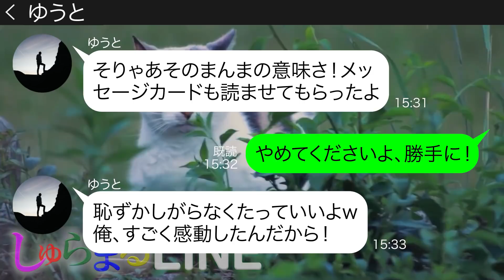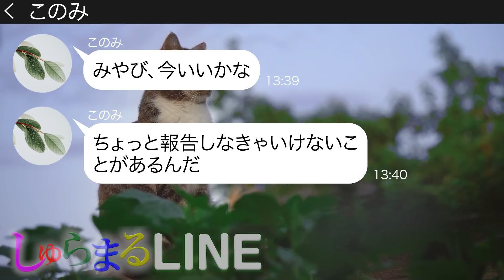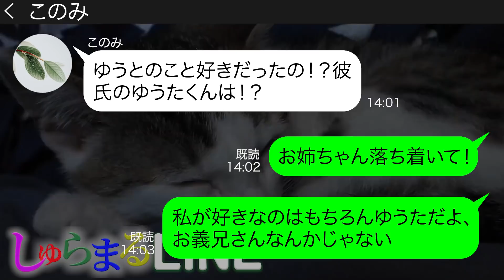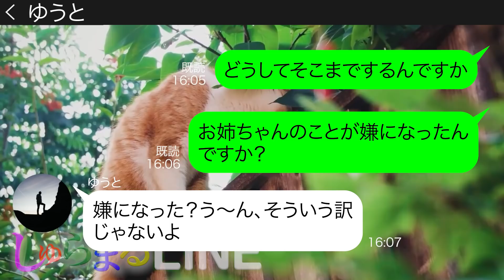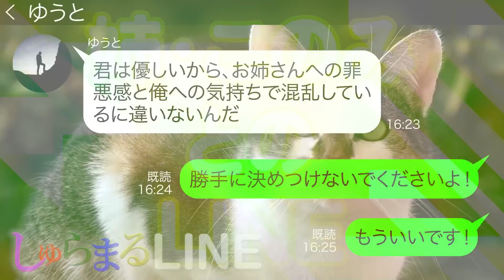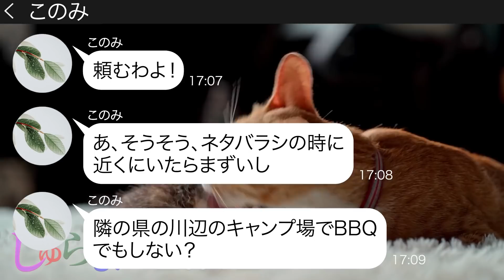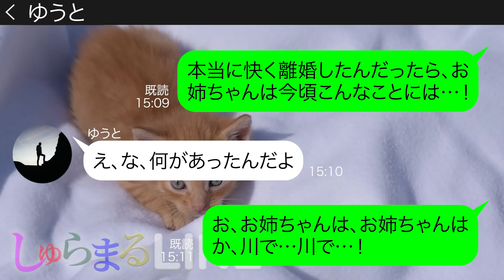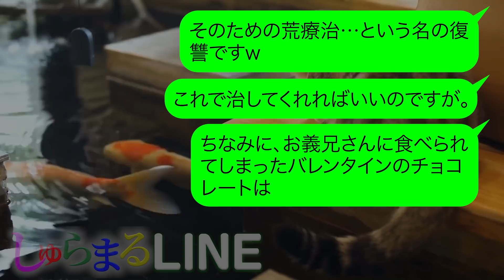【LINE】勝手に冷蔵庫の本命チョコを自分のだと勘違いして食べた義兄が姉と離婚してプロポーズしてきた「君の熱烈な愛に応えるため離婚したよ☆」→最低な勘違い男に姉と復讐した結果…【スカッとライン修羅場】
動画の担当声優は✨ うづきじん  ✨さまです！
★登場人物★
みやび(23歳)→主人公・彼氏の名前はゆうた・実家住み
このみ（27歳）→主人公の姉・旦那とは結婚3年目・悪戯好き
ゆうと（29歳）→主人公の義兄・姉の旦那・思い込みが激しい節がある